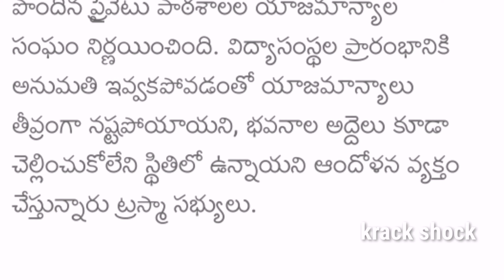latest update about 10th & Intermediate Exams //Exams postponed!//exams cancelled!//Online exams?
➡️ABOUT TELEGRAM CHANNEL :  we used news paper articles & official circular form University to make a video we post  photo of articles & officials circular in our telegram channel